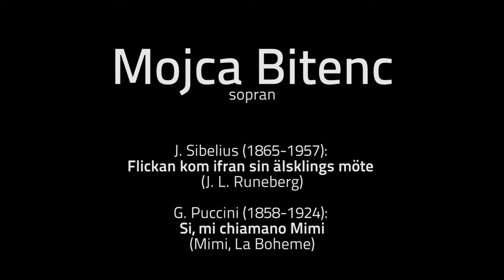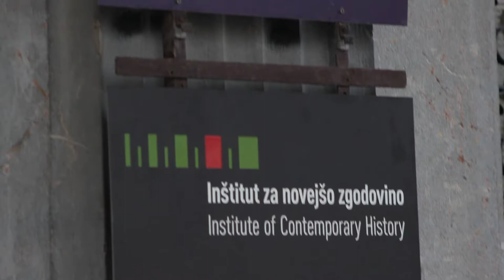Mojca Bitenc - sopran | Recital at World Voice Day in Ljubljana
Mojca Bitenc, sopran
J. Sibelius (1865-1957): Flickan kom ifran sin älsklings möte
(J. L. Runeberg)
G. Puccini (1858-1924): Si, mi chiamano Mimi
(Mimi, La Boheme)